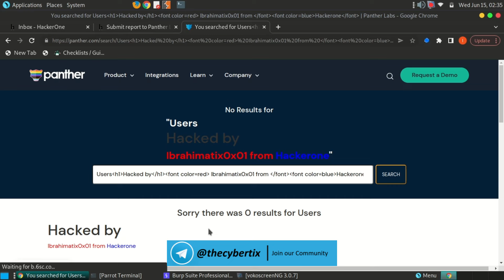Reflected XSS on Panther Got SECRET Bounty😨bugbounty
Cybertix is TOP 10   Cyber Security Firm in India.

At Cybertix, We serve the best possible Cybersecurity and Penetration Testing content through our YouTube Channel, help students grasp all the concept that matter and are related to field.